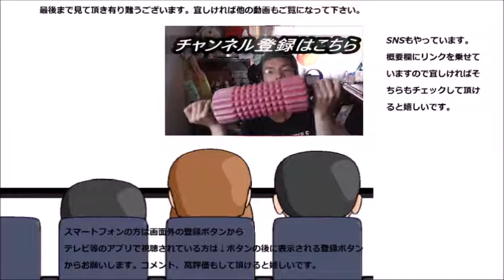ファミリーマート クリームたっぷり抹茶プリンを食べてみた 抹茶を食べると京都に行きたくなる……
ファミリーマート　クリームたっぷり抹茶プリンを食べてみました。鬼は何時の間にかいなくなっちゃいましたが、クリームは相変わらず～
贈り物は此方まで↓
〒153-0042